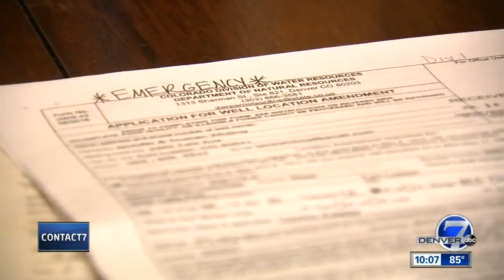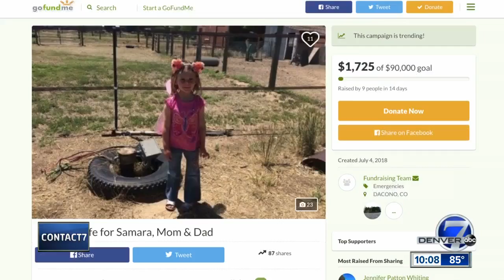Family without water says new well could cost more than their home, due to state regulations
So many communities in our state rely on well water, but a Fort Lupton family is depending on friends to bring them water after the well on their property broke. They tell Denver7 new construction regulations are making it impossible to afford a fix.